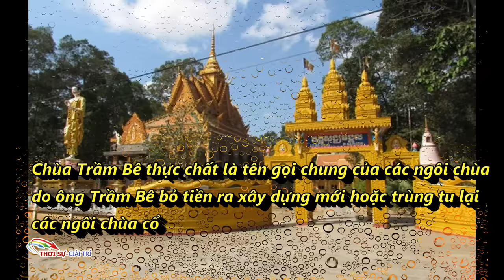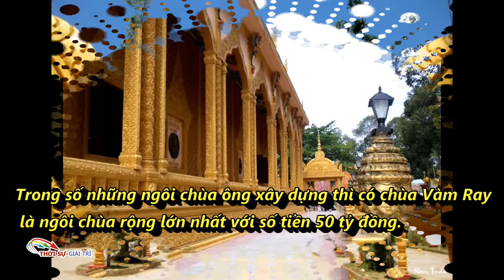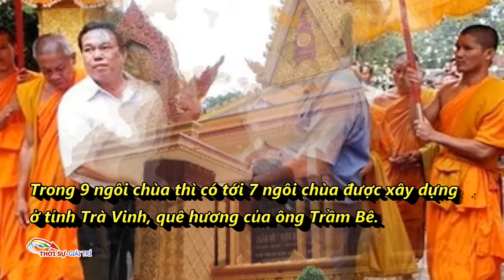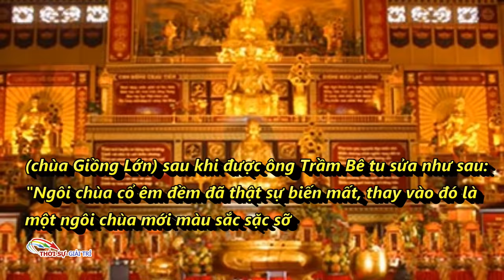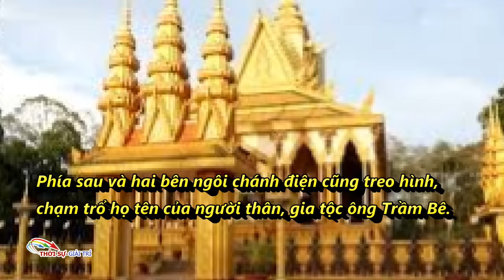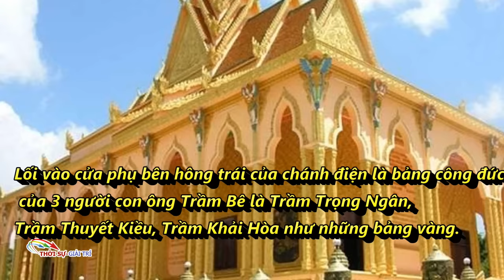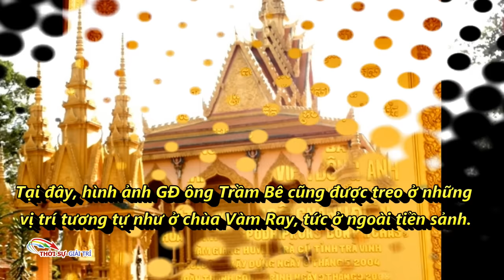Trầm Bê đã bỏ ra hàng trăm tỉ đồng để xây 9 ngôi chùa cho bà con Khơ Me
Tính đến nay, ông Trầm Bê đã bỏ ra hàng trăm tỉ đồng để xây 9 ngôi chùa cho bà con Khơ Me.Mới đây, sau khi bỏ ra 12 tỉ đồng để xây ngôi chùa thứ 9 tại Campuchia, người kiến trúc sư cùng ông Trầm Bê xây chùa đã tiết lộ những thông tin thú vị. Theo đó, ông Trầm Bê đã bỏ ra để xây dựng 9 ngôi chùa có con số hơn trăm tỷ. Cụ thể, Chùa Vàm Ray (50 tỷ), chùa Cà Hom (10 tỷ), chùa Ba Sát (6 tỷ), chùa Bến Có (4 tỷ), chùa Mới (7 tỷ), chùa Phnô Đôn (còn gọi là chùa Cò - 7,5 tỷ), chùa Tà Điêu (6 tỷ)... 7 ngôi chùa vừa kể đều tọa lạc tại tỉnh Trà Vinh, quê hương của đại gia Trầm Bê. Ngoài ra, vị đại gia này còn bỏ ra 6 tỷ để xây một ngôi chùa ở Vũng Liêm, Vĩnh Long.
Đều từng là những ngôi chùa cũ nát, dân không có tiền xây?Ông Sơn Song Sơn, nguyên Ủy viên Ban chấp hành Trung ương Đảng, nguyên Đại biểu Quốc hội Việt Nam khóa X, nguyên Phó trưởng Ban thường trực Ban chỉ đạo Tây Nam Bộ từng có những tâm sự rất tâm huyết về việc xây chùa của ông Trầm Bê.Ông Sơn khẳng định 141 chùa Khmer ở Trà Vinh, có khoảng hơn 130 chùa có chánh điện tồn tại hơn 100 năm, còn chánh điện xây dựng ban đầu bằng vách lá, tường vữa, cột gỗ đã mục nát, đổ nát theo thời gian, hư hỏng do chiến tranh tàn phá, không thể nào sửa chữa được.
Bà con thấy chùa xuống cấp quá, chỉ biết vái trời, vái Phật… Chùa xuống cấp, có thể sập bất cứ lúc nào, phải dỡ ra. Dỡ ra thì được rồi, nhưng tiền đâu xây? Đi xin kinh phí ai?“7 ngôi chùa mà Trầm Bê rộng lòng bỏ tiền tỉ ra xây, đều là chùa cổ bằng vữa, cột gỗ, đã mục nát, có thể đổ sập bất cứ lúc nào, không thể trùng tu được nữa, phải xây mới hoàn toàn, ngay cả móng nền cũng bị sụt lún, phải làm lại. 7 ngôi chùa này đều được xây trên nền cơ sở văn hóa của ngôi chùa cũ”, ông Sơn cho biết.Mang kiến trúc Angkor của người CampuchiaCác ngôi chùa có dấu ấn ông Trầm Bê có một điểm chung là mang kiến trúc Angkor của người Campuchia với những họa tiết độc đáo nơi mái vòm, tường, các hàng cột và cầu thang, như tượng đầu vị thánh bốn mặt Maraprum là tiền thân của Brahma - vị thần sáng tạo ra thế giới, nữ thần Kayno nửa người nửa chim, chim thần Marakrit.